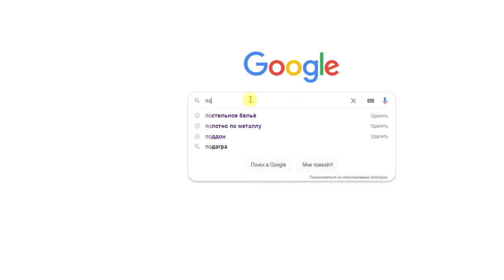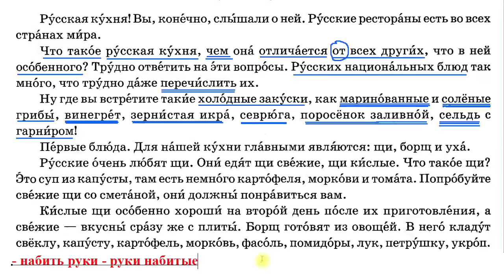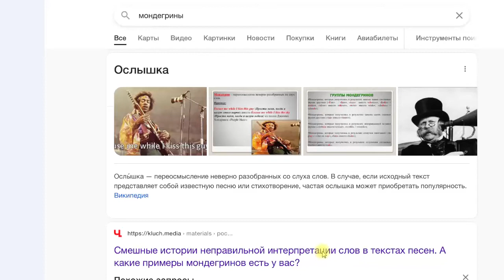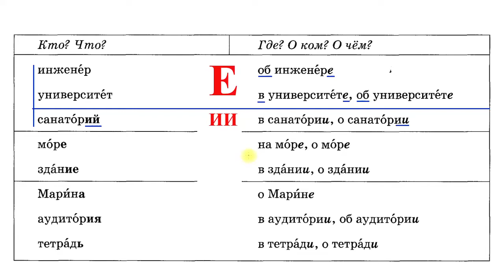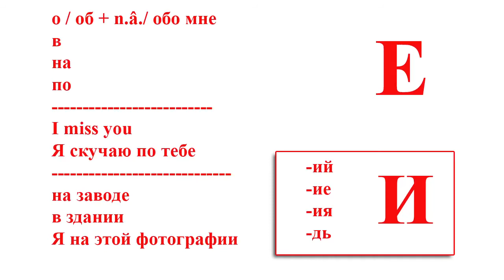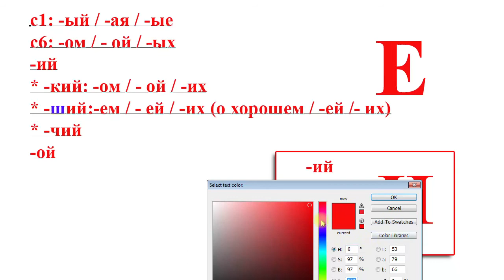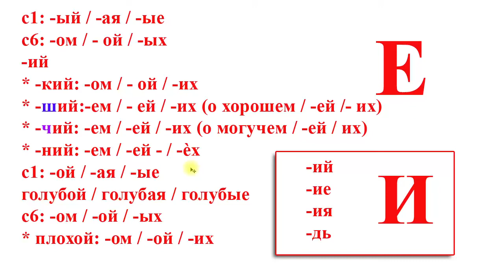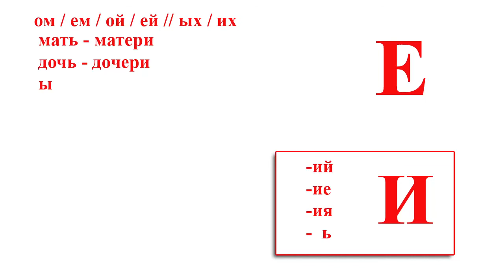Bài 18: Ôn tập cách 6 Tiếng Nga (HS: Q.A) | Thầy Hoàng dạy Online 1:1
💥► Clip name: Bài 18: Ôn tập cách 6 Tiếng Nga (HS: Q.A) | Thầy Hoàng dạy Online 1:1